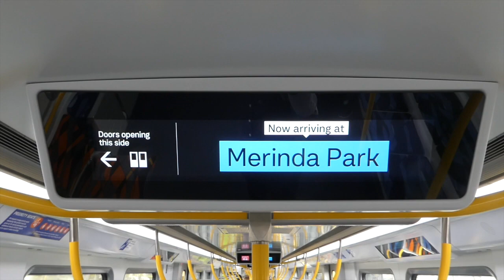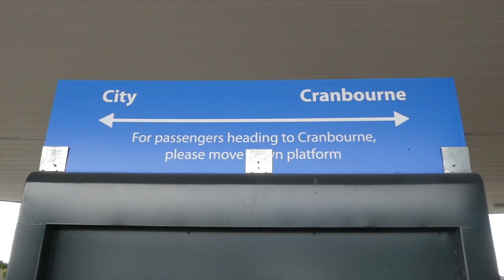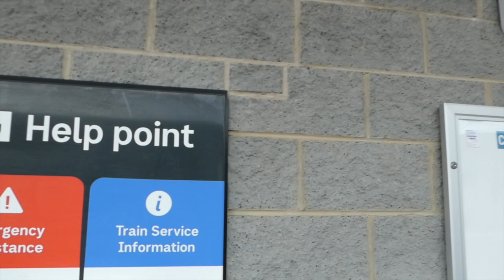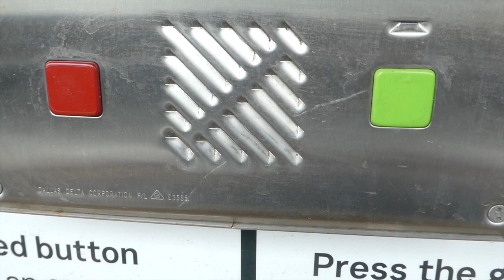Melbourne Metro Merinda Park Station Part 2 - New Platform